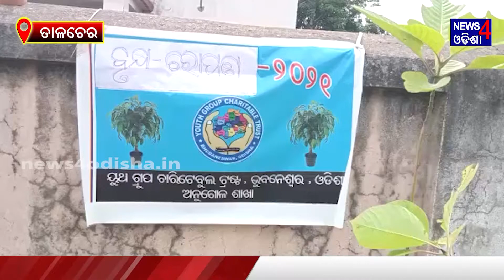ୟୁଥ ଗ୍ରୁପ ଚାରିଟେବୁଲ ଟ୍ରଷ୍ଟ ପକ୍ଷରୁ ବୃକ୍ଷରୋପଣ କାର୍ଯ୍ୟକ୍ରମ ଅନୁଷ୍ଠିତ II News4Odisha